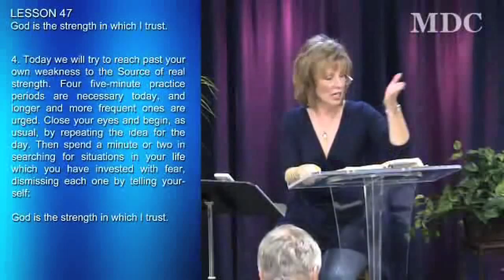Beverly on A Course in Miracles - 299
Beverly Hutchinson McNeff's weekly study group on "A Course in Miracles." Watch FREE on Wednesday evenings at 7pm PT/10pm ET